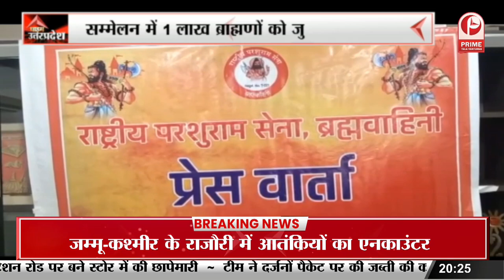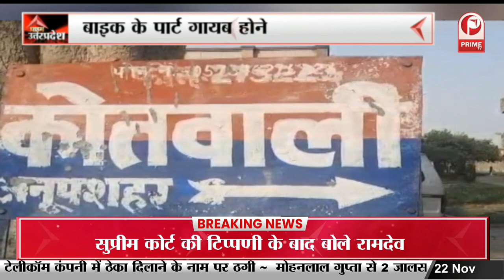Bulandshahr: क्रब से निकाला गया पुराना शव, मृतक परिवार की अपील पर निकाला गया शव | Crime News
बुलंदशहर की खुर्जा नगर कोतवाली क्षेत्र के मौहल्ला खीरखानी कब्रस्तान में आज सनसनी फैल गई...जब कब्र से पुराना शव निकाला गया...आपको बता दे कि... मृतक के परिवार की अपील पर कब्र से युवक का शव निकाला गया. दरअसल परिजनों के मुताबिक, दो अगस्त को अपने दोस्त अयान के साथ मुंडाखेड़ा नहर में नहाते वक्त 16वर्षीय फैज डूब गया था...वहीं परिजनों ने हत्या का आरोप लगाकर SSP से गुहार लगाई थी... इस दौरान SDM समेत पुलिस प्रशासनिक अधिकारियों की मौजूदगी में कब्र से शव निकाला गया
Bulandshahr: Old dead body taken out from the grave, dead body taken out on the appeal of the deceased's family.
A sensation spread today in the Mohalla Kheerkhani graveyard of Khurja Nagar Kotwali area of Bulandshahr...when an old dead body was taken out from the grave...let us tell you that...the body of a young man was taken out from the grave on the appeal of the family of the deceased.. ...Actually, according to family members, 16-year-old Faiz had drowned while bathing in the Mundakheda canal with his friend Ayaan on August 2...while the family members had approached the SSP alleging murder...During this time, the police administration including the SDM The body was taken out from the grave in the presence of officials